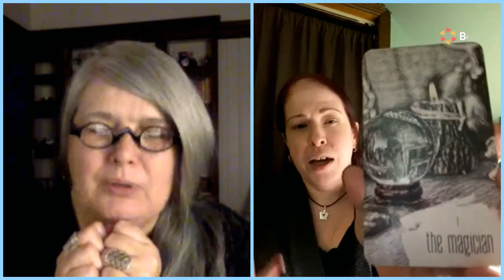The Coracle Live: Books, Bards, and Ballads with Robin L. Cole - December 3, 2021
Robin L. Cole is a quirky New Jersey based indie fantasy author and tarot creator.

She writes the dark and snarky, emotionally-driven urban fantasy series “The Warding,” and has created two tarot decks: The Beautiful Rebellion Tarot, featuring the romantic, medieval imagery of the Pre-Raphaelite masters, and Emerging from Darkness, a tarot deck for shadow work.

Her latest deck, The Beautiful Lenormand, was released this past summer, and she is currently at work on her next creation: an oracle deck for working with the Morrigan.

The Coracle

Ongoing Online Programming Presented by the Sisterhood of Avalon
Inspired by Celtic Traditions and Rooted in Wise Women’s Ways

In Welsh tradition, the Goddess Ceridwen, from whose cauldron the Awen arises, birthed a babe whose brow was aflame with wisdom’s illumination. As Gwion, he stole the precious drops of her brew meant for another. As the reborn Taliesin, she swaddled him tightly, and set him afloat in a coracle - a small rounded vessel woven from branches and covered in leather. Discovered in a salmon weir, and raised by a Welsh prince, the boy grew to become the greatest bard ever to dwell on the Island of the Mighty.

As a reflection of this mythic process through which we seek wisdom and divine inspiration, the Sisterhood of Avalon has created The Coracle, a vessel that moves across the waters, bearing knowledge and sharing Awen. We invite you to join us on a continuing journey of online learning, offered by priestesses of our tradition and our invited guests.